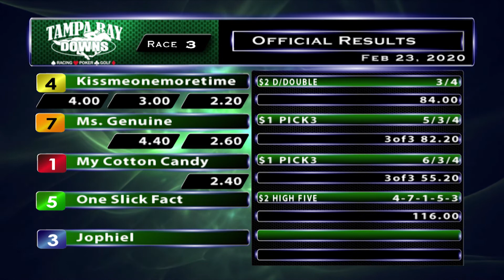February 23, 2020: Race 3